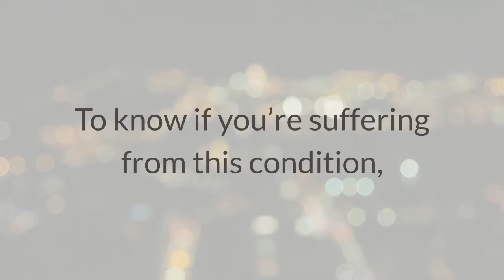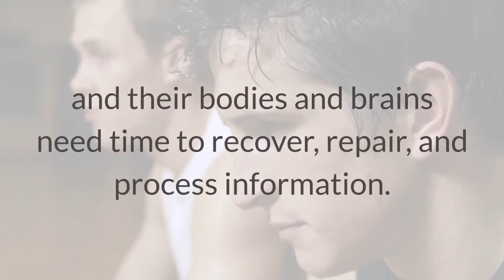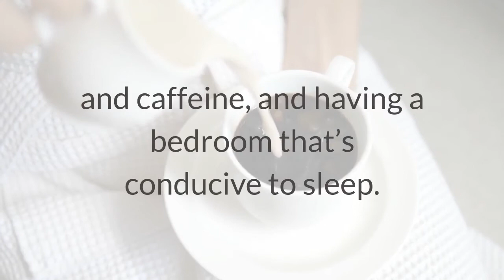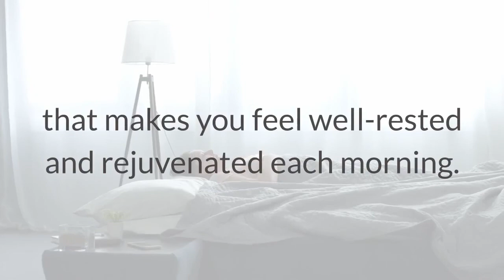Is too much sleep bad for you? | oversleeping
Is too much sleep bad for you?

Yes, just like not getting enough sleep is harmful to your health, sleeping too much has a similar effect.
Research has shown that people who sleep more than nine hours per night are at an increased risk of diabetes, heart disease, depression, obesity, and other ailments.

What are the symptoms of oversleeping?

The most visible symptoms include irritability, depression, weight gain, increased pain levels, cognitive impairment, and fatigue.
Other serious symptoms are inflammation, diabetes, heart disease, and decreased fertility.

To know if you’re suffering from this condition, keep a log of how much you sleep each night and how you feel in the morning and throughout the day.
If you find that you’re sleeping more than the recommended amount and still feel groggy, you may be oversleeping.

Is 10 hours of sleep too much?

While every person has individual needs, the general consensus among sleep experts is that 10 hours is too much.
There are, of course, exceptions.
Elite athletes like basketball great, Lebron James, and tennis champion, Roger Federer, have gone on record saying they need 12 hours of sleep per night.

However, these athletes are expending tremendous amounts of energy on a daily basis, and their bodies and brains need time to recover, repair, and process information.

Unless you’re an extreme athlete, it’s probably wise to stick to the recommended seven to nine hours of rest each night.

Is there a cure for oversleeping?

Fortunately, yes! And the good news is that you’re in total control.
The best way to cure oversleeping is to put yourself on a sleep schedule.
Pick a set time to go to bed and wake up each day.
It might not be easy at first, so make sure you are living a healthy lifestyle.
This includes eating a balanced diet, exercising, avoiding excess alcohol and caffeine, and having a bedroom that’s conducive to sleep.

It might take a couple of weeks to find your new rhythm, but once you do, you should feel a lot better!
If you’re still feeling exhausted despite being on a “normal” schedule, check with your doctor to see if you could have an underlying condition that’s affecting your health.

Oversleeping isn’t just bad for your health.
It can also affect your career, relationships, and family.
If you’re having a hard time getting up in the morning because you feel sluggish and fatigued, it could make you late for work or cause you to miss out on fun, social events and family time.

You owe it to yourself to live to your true potential, and that includes a sleep schedule that makes you feel well-rested and rejuvenated each morning.